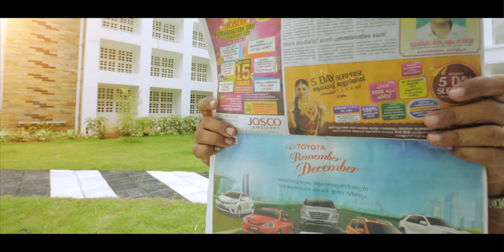Chumma Oru Teaser 1- Adi Kapyare Kootamani l Latest Malayalam Movies Teasers 2015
Chumma Oru Teaser 1- Adi Kapyare Kootamani.

AKK releasing this Christmas.

Produced by: Friday Film House in association with Carnival Motion Pictures
Digital Marketing: Carnival Digital Media Pvt. Ltd.